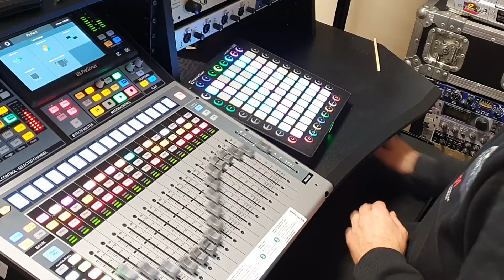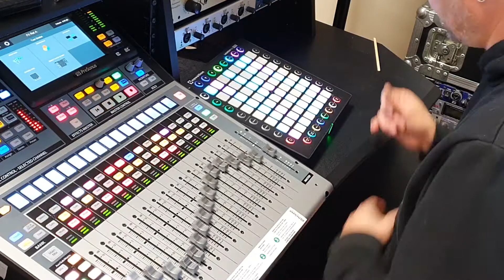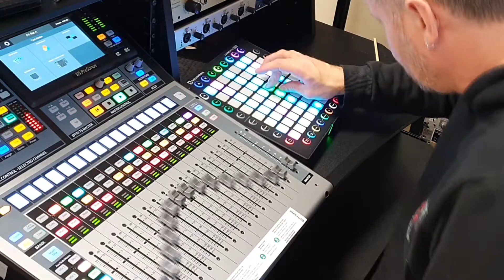Let's twist again Cover on Novation launchpad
dancing faders